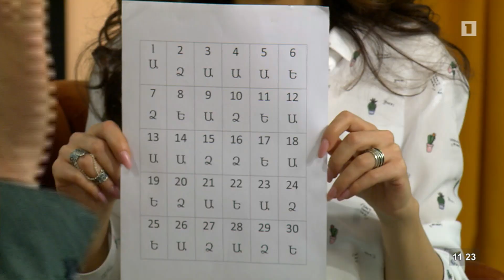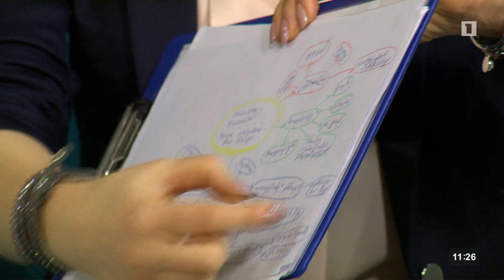Առավոտ լուսո հարցազրույց. Էլզա Մանուկյան